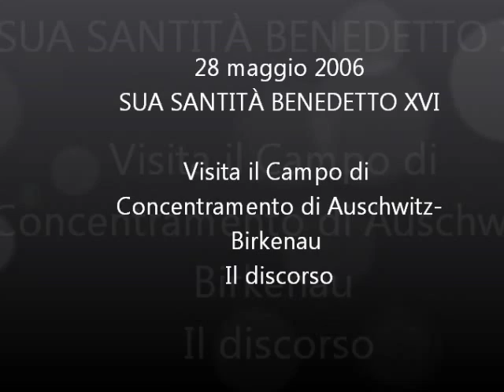SUA SANTITÀ BENEDETTO XVI Visita il Campo di Concentramento di Auschwitz-Birkenau - Il discorso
Benedetto XVI: «In un luogo come questo vengono meno le parole». Il discorso integrale del Papa ad Auschwitz.